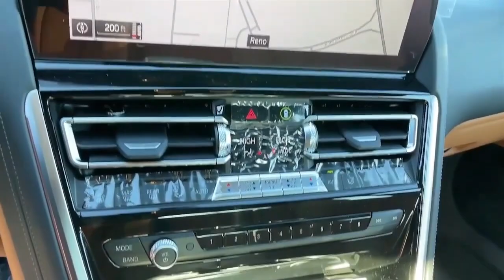New BMW 8 Series Gran Coupe 2023 Facelift walkaround